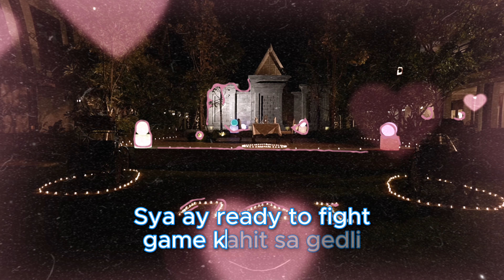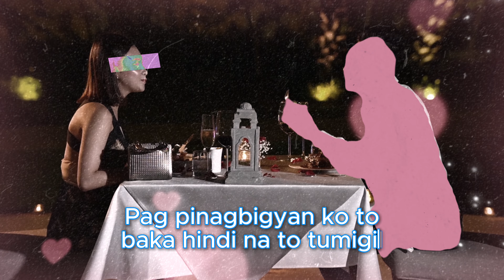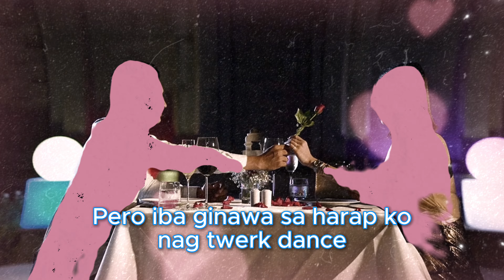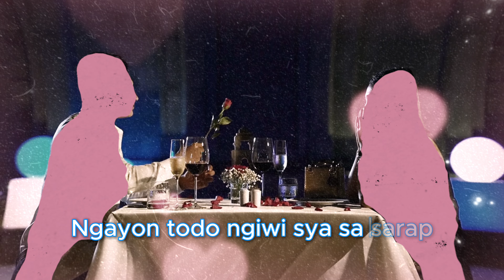Unang Date - KortaPluma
Beat Produced by @GalingSaBodegaBeats
Arranged & Mastered by @YongLlanes
Graphics & Visuals by Waynesworld Multimedia

KortaPluma 2024 Album Soon..